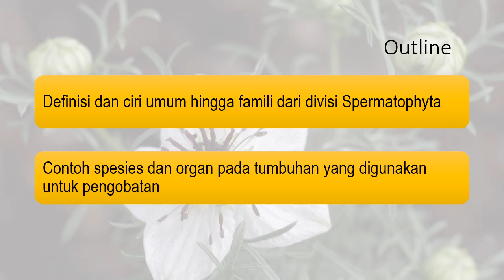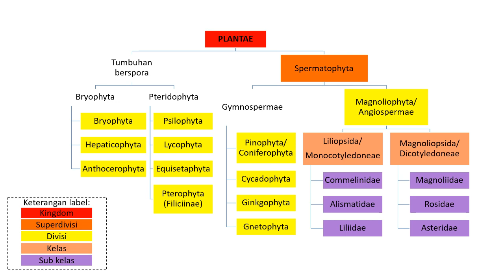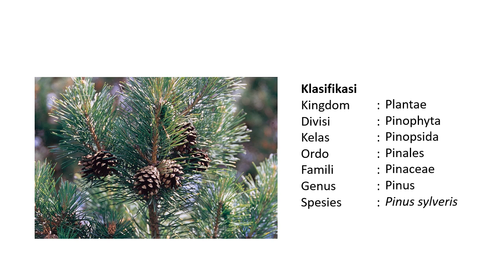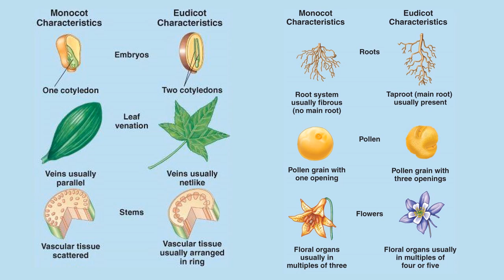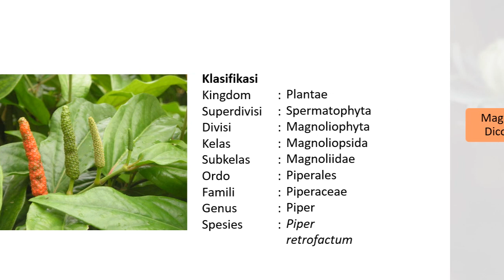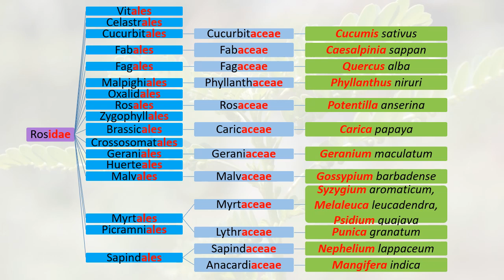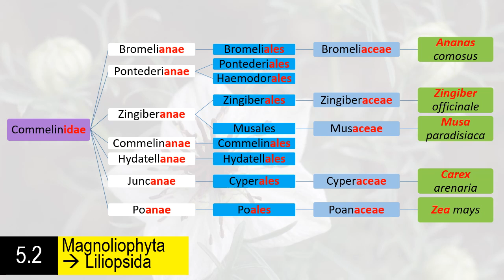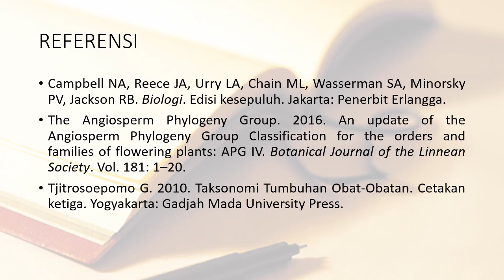materi 2 botani farmasi: taksonomi tumbuhan obat